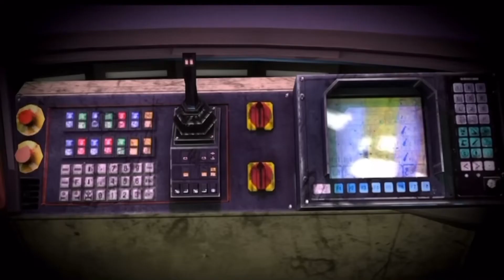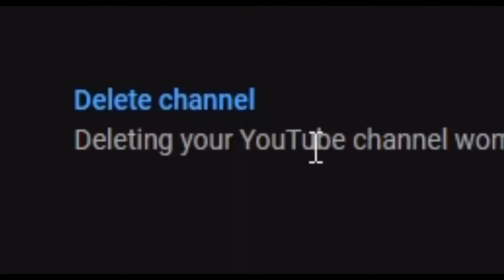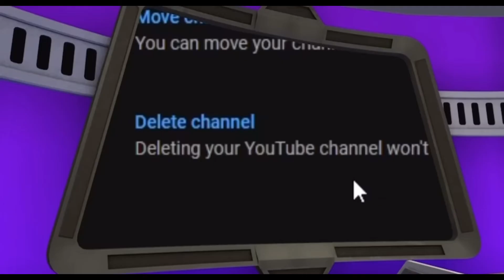Elijah Oliveira Reacts: SMG4 Inside Out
Today We Will Be Reacting To SMG4 Inside Out By @SMG4 This Was A Very Good Parody Of Inside Out And I Love The Puzzlevison Parodys & Mr.Puzzles Is My Favorite Charcter This Video Was 10/10